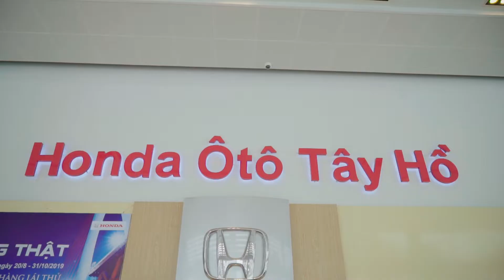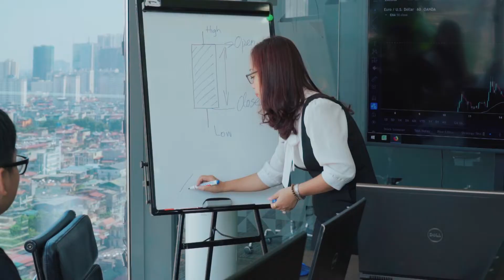Supercharged 2 IB Contest: Round 4 winning partner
The Fourth Honda Jazz has found its winner!

OctaFX provides Forex trading brokerage services to its clients in over 100 countries around the world. Being a trusted top Forex broker we use the most up-to-date technology and knowledge to give you the edge in Forex and crypto trading: tight spreads FREE Forex basic video course and multiple bonuses